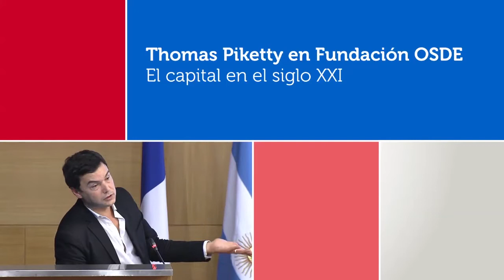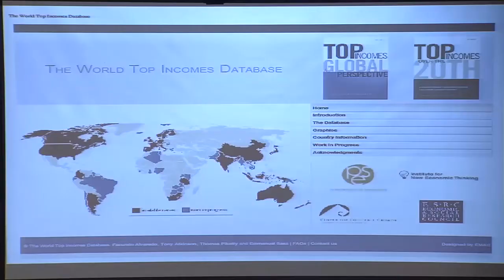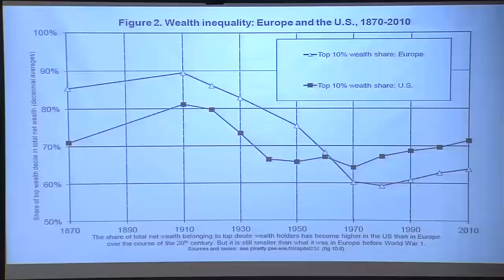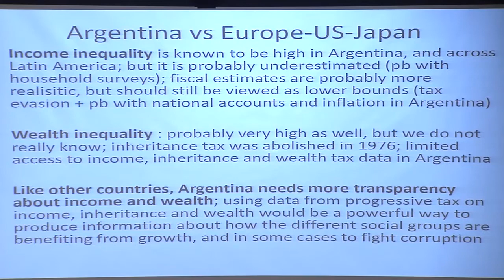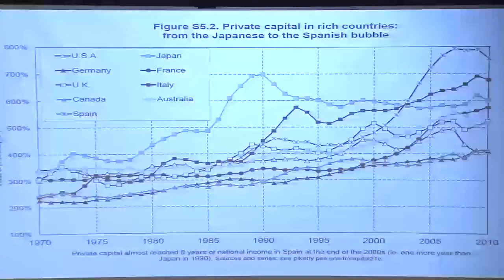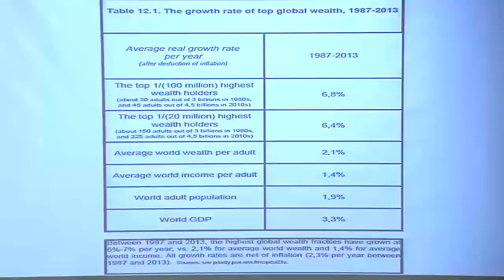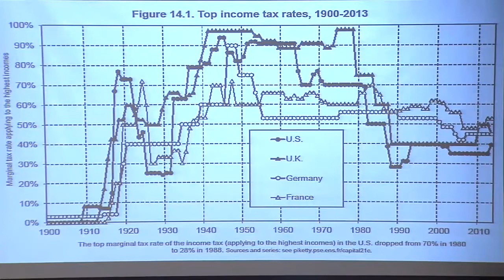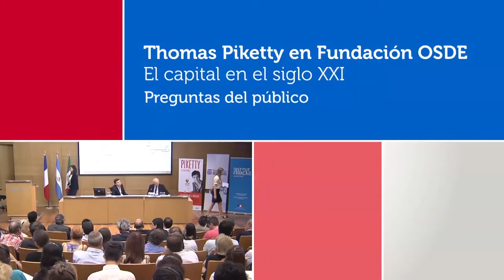Thomas Piketty en Fundación OSDE - El capital en el siglo XXI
Para Thomas Piketty, los debates sobre la distribución de la riqueza se han alimentado sobre todo de grandes prejuicios y de muy pocos datos. En ese campo han convergido ideas sobre la igualdad entre los ciudadanos, el derecho de las personas a ser retribuidas conforme a sus méritos, la confianza en que el crecimiento económico mitiga de manera natural los contrastes; pero la información concreta, referida a un largo plazo y a diversas geografías, no se había empleado con suficiente rigor. En esta charla, el investigador expondrá algunas de estas ideas y de las reflexiones que obtuvo a partir de un minucioso recorrido histórico en el que identificó ciertos patrones en el proceso de acumulación del patrimonio.